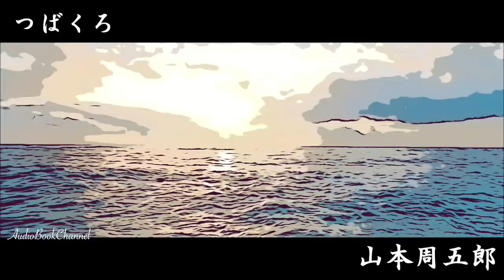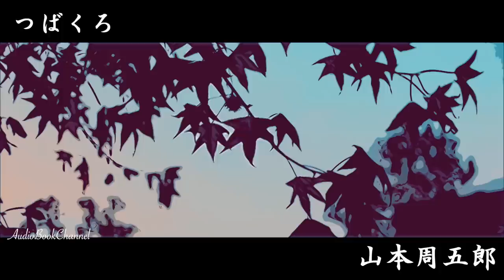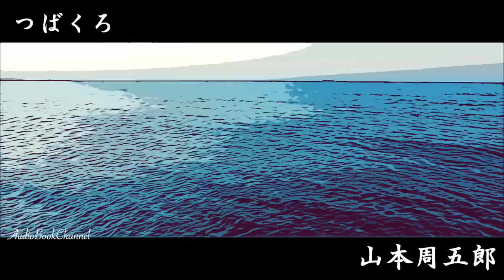【朗読】山本周五郎アワー『つばくろ』 読み手七味春五郎／発行元丸竹書房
１９５０年(昭和２５年)８月　『講談倶楽部』発表作品。
　ツバメをうまく主題にからめながら、親子の情愛をも説いた山本周五郎の好短編です。妻の不貞をしり、苦しむ高雄ですが、真実はそう単純なものではなく……

紀平高雄……妻の密会を知り、苦しみながら妻を理解しようとする。
おいち……高雄の妻。三之助に境遇に同情し離れることができない。
大助……高雄の子。
松助……紀平家の老僕。
森三之助……おいちと密会している。相右衛門の三男。
吉良節太郎……高雄の友人にして良き相談相手。
久尾幸助……おいちの父。鉄砲足軽。
伊世……高雄の母。
紀平雄之丞……高雄の父。
森相右衛門……三之助の父。
正満文之進……高雄の役所の支配。
勝江……紀平家の女中。
宮田慎吾……吉良の同僚。
雪乃……慎吾の妹。

■用語集
春昼……シュンチュウ
妾腹……ショウフク・妾の腹から生まれたこと
下婢……カヒ・召使いの女
頑是……ガンゼ・是非の区別。分別
訥々……トツトツ・口ごもってつっかえながら言う
のつけ……いちばんはじめ
ふたしなみ……心得のないこと
面罵……メンバ・面と向かって罵ること

0:00　つばくろ　一
7:59　つばくろ　二
18:58　つばくろ　三
25:39　つばくろ　四
39:33　つばくろ　五
45:54　つばくろ　六
59:09　つばくろ　七

■画像をお借りしています。